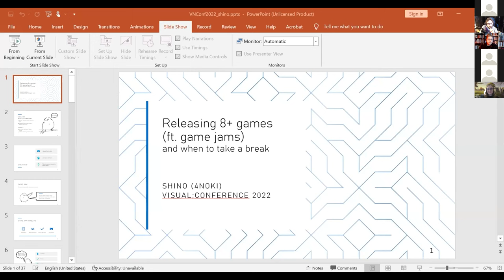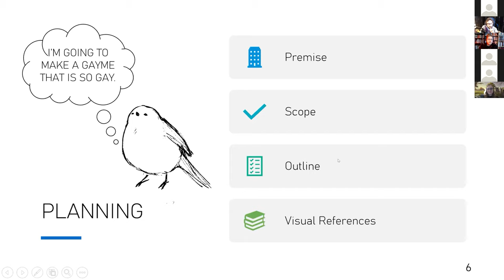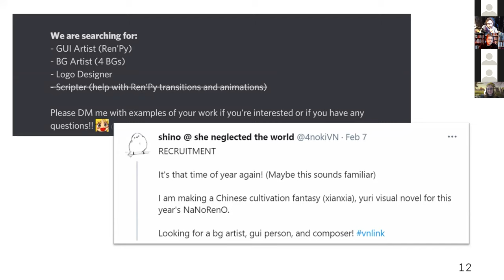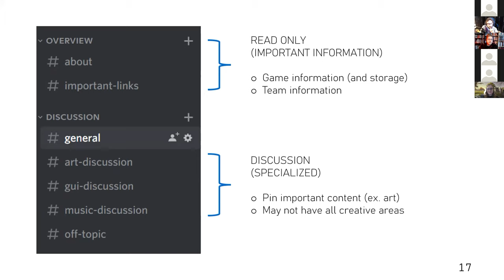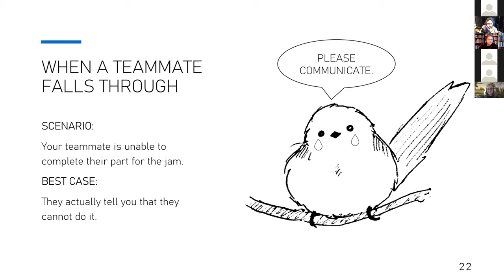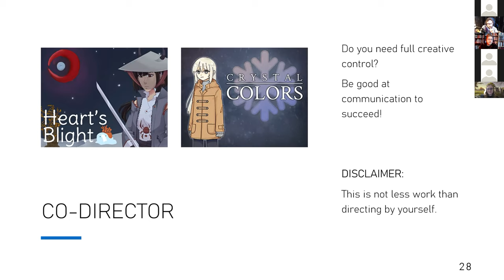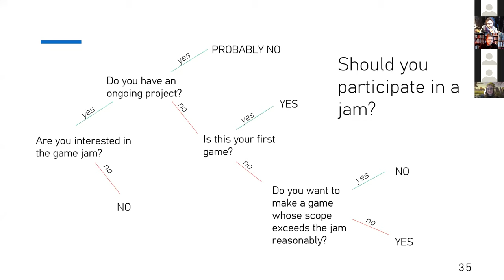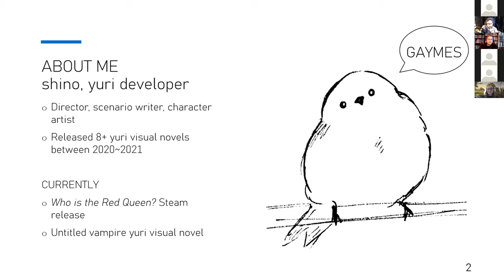VNConf 2022 - 14 - Shino - Releasing 8+ games (ft. game jams) and when to take a break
Speaker: Shino

I will discuss how game jams made me a better developer, walking you through my experiences as director, co-director, and direct creative roles in jam games across two years before I put a moratorium on jams.

This talk will guide you to answer the question: Should you participate in game jams? (Spoiler: yes, conditionally)